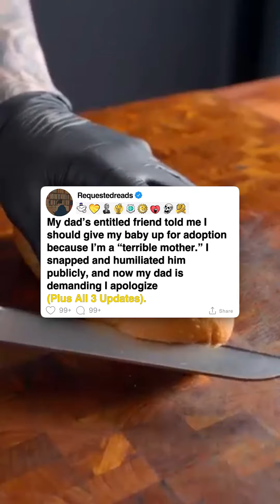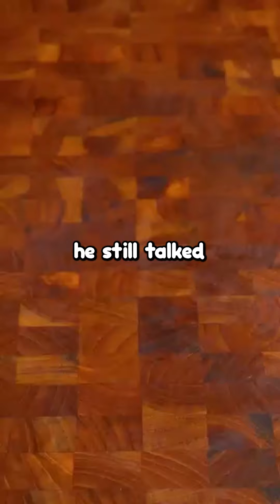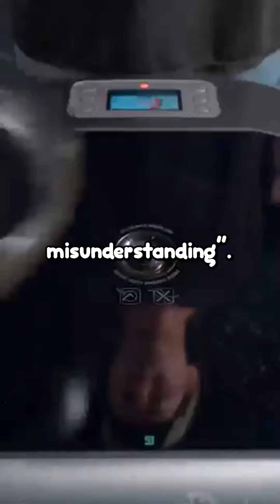[FULL STORY] What happened when you finally stood up to your bully?